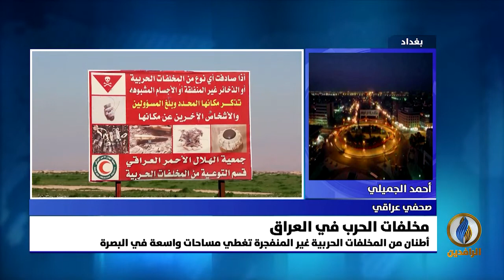مداخلة أحمد الجميلي بشأن أزمة مخلفات العمليات العسكرية في العراق